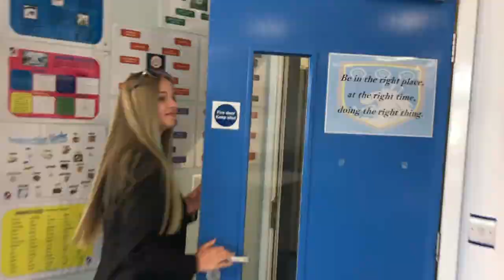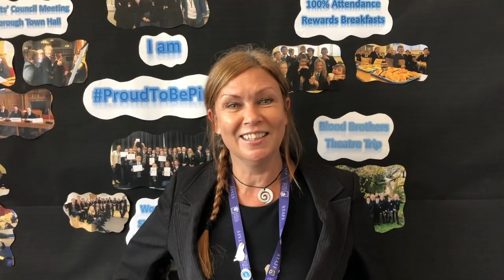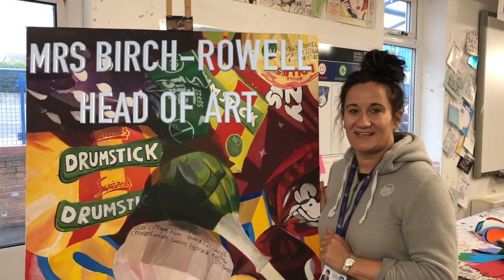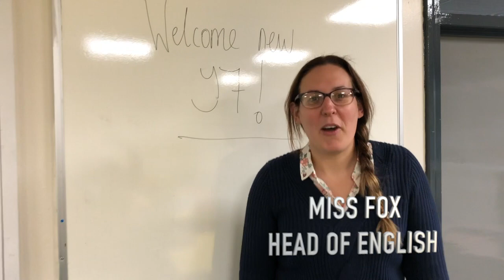George Pindar School: Transition